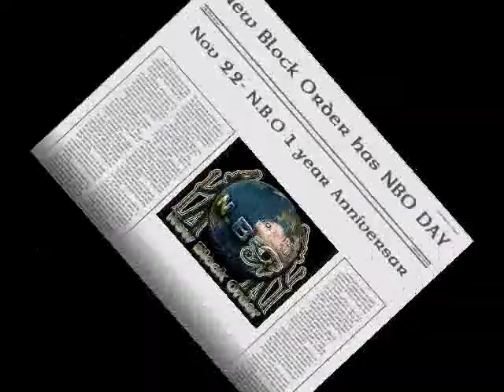NBO Day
In honor of the 1 year anniversary of the New Block Order.